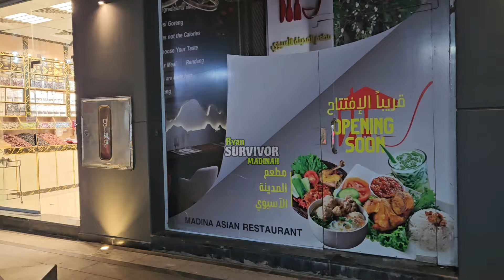Ribut..!!! inilah iftar terakhir kang Ryan di masjid nabawi.